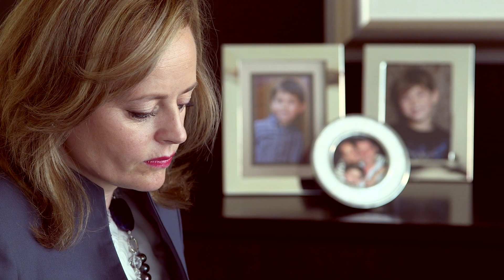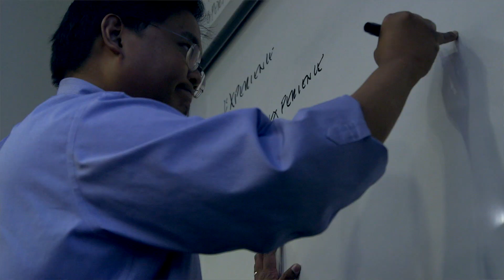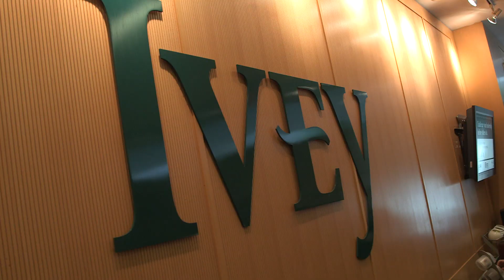The Ivey EMBA Experience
Ivey EMBA participant Alexandra Blum talks about how she was able to make a plan to balance her busy career and home life while completing the Executive MBA program.